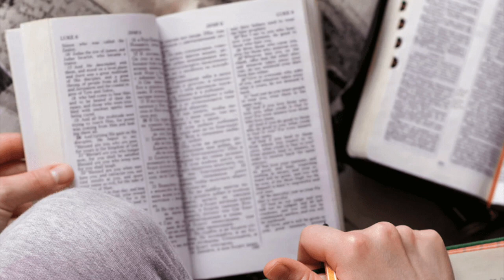Palavra do Dia 29/05 - Jo 19, 25-34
— Ó feliz Virgem, que geraste o Senhor; ó santa Mãe da Igreja, que nos alimenta com o Espírito do teu Filho, Jesus Cristo. (Lc 1,28)

Naquele tempo, 25perto da cruz de Jesus, estavam de pé a sua mãe, a irmã da sua mãe, Maria de Cléofas, e Maria Madalena.

26Jesus, ao ver sua mãe e, ao lado dela, o discípulo que ele amava, disse à mãe: “Mulher, este é o teu filho”. 27Depois disse ao discípulo: “Esta é a tua mãe”. Daquela hora em diante, o discípulo a acolheu consigo.

28Depois disso, Jesus, sabendo que tudo estava consumado, e para que a Escritura se cumprisse até o fim, disse: “Tenho sede”.

29Havia ali uma jarra cheia de vinagre. Amarraram numa vara uma esponja embebida de vinagre e levaram-na à boca de Jesus. 30Ele tomou o vinagre e disse: “Tudo está consumado”. E, inclinando a cabeça, entregou o espírito.

31Era o dia da preparação para a Páscoa. Os judeus queriam evitar que os corpos ficassem na cruz durante o sábado, porque aquele sábado era dia de festa solene. Então pediram a Pilatos que mandasse quebrar as pernas aos crucificados e os tirasse da cruz.

32Os soldados foram e quebraram as pernas de um e depois do outro que foram crucificados com Jesus.

33Ao se aproximarem de Jesus, e vendo que já estava morto, não lhe quebraram as pernas; 34mas um soldado abriu-lhe o lado com uma lança, e logo saiu sangue e água.